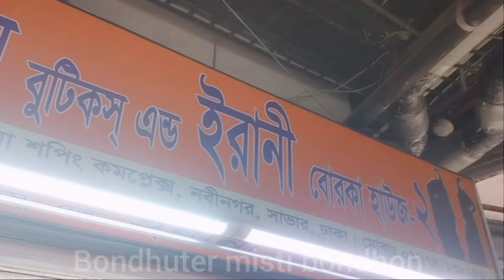ঈদের কেনাকাটা শুরু |Eid Shopping vlog 2023 |Sena shopping Complex |Ramadan Mubarak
শুরু করে দিলাম ঈদের কেনাকাটা | Eid Shopping Started 🌙 | Eid Shopping vlog 2023 | Sena shopping Complex | Ramadan Mubarak | Eid Mubarak 2023

✅Hello Everyone!
Assalamualaikum,
This is "Bondhuter Misti Bondhon" Vlogs Channel.
I am  Afrin Akter, a Bangladeshi house wife living in Dhaka, Bangladesh. I share my vlog videos, my daily life, parenting, cooking, cleaning, travel vlogs,  lifestyle, shopping, gardening, DIY projects videos, and  much more on this channel.

✅একটি বছর পার হয়ে আমাদের সামনে উপস্থিত হয় মাহে রমজানের দিন। প্রত্যেক মুসলমানদের জন্য মাহে রমজানের দিন হচ্ছে এবাদতের মাস। যা আমাদের জন্য একটি বিশাল অফার মাহে রমজান মাস। এ মাসের ৩০ টি রোজা এবং অন্যান্য এবাদত করতে হয়। প্রথম ১০ দিন রহমত এবং দ্বিতীয় ১০ দিন মাগফেরাত ও তৃতীয় ১০ দিন নাজাত। রোজার ৩০ টি রোজা মুসলমানদের জন্য অত্যন্ত গুরুত্বপূর্ণ।

✅রমজান উক্তি :-
 1).রোজাদারদের কে ইফতার করালে অনেক সওয়াব পাওয়া যায়। (আল হাদিস)

2). ইফতারের পূর্ব পর্যন্ত প্রতিটি রোজাদারের জন্য ফেরেশতা দোয়া করতে থাকে। (আল হাদিস)

3). রোজা হলো আত্মসংযম যা আমাদেরকে সকল মন্দ কাজ থেকে বিরত রাখে। ( আল হাদিস)

4). রোজার মাসকে কাজে লাগিয়ে আমরা যেন নিজেদের আত্মশুদ্ধি করতে পারি এ বিষয়ে আমাদের খেয়াল রাখা উচিৎ। (প্যারাসেলসুস)

5). রোজা আল্লাহর উপর আমাদের বিশ্বাসের একটি চিহ্ন বা প্রতীক যা আমাদেরকে স্মরণ করিয়ে দেয় যে রিজিকের মালিক একমাত্র আল্লাহ তায়ালা। (ডাল্লাস উইলার্ড)
✅You can follow me on the sites if you want:
​✔a). Bondhuter Misti Bondhon -